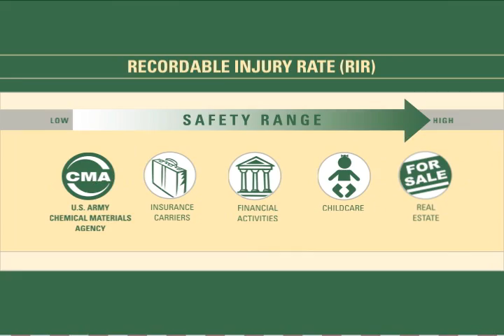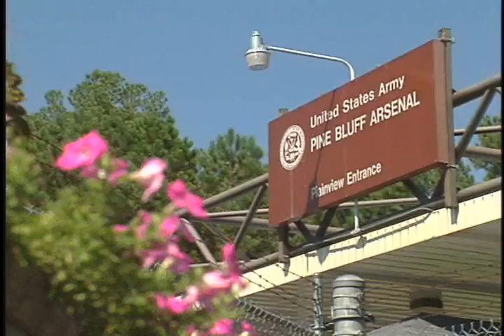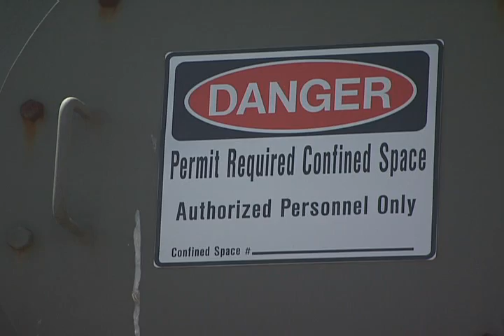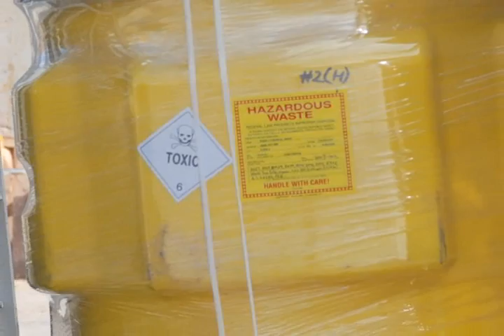CMA_OpenHouse_2010